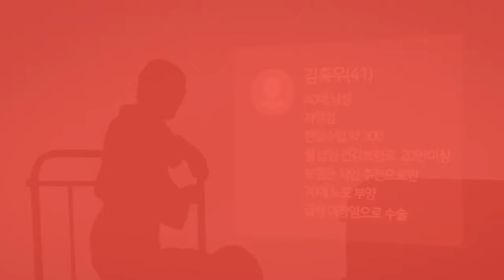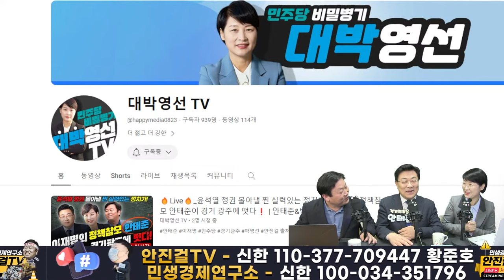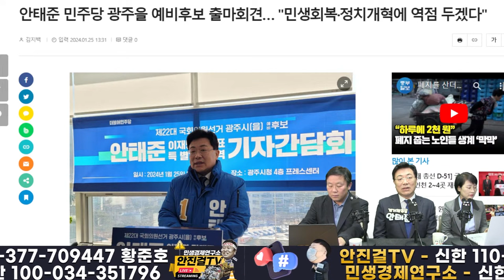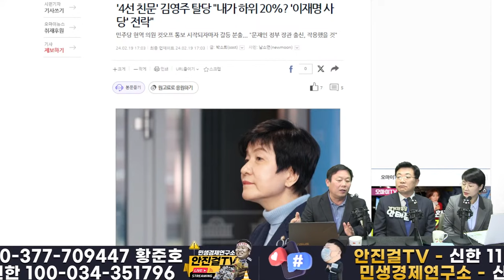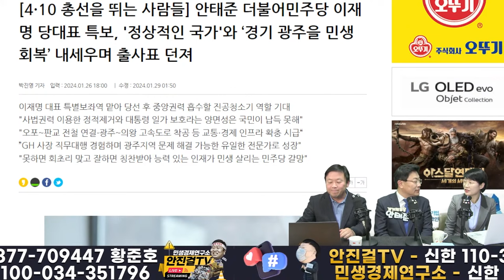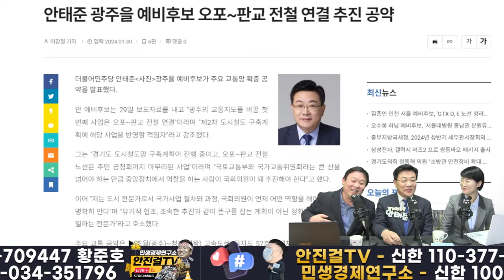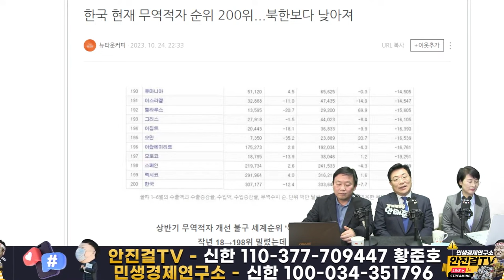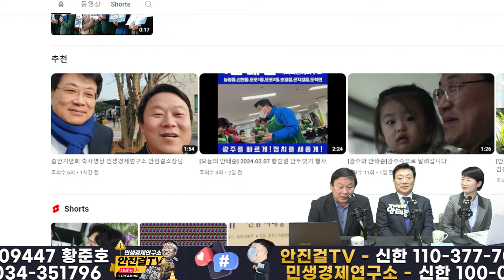🔥재방송🔥_정책ㆍ봉사ㆍ투쟁 다 잘하는 참광주인 안태준❗ 이재명과 함께 윤석열 탄핵으로❗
📌출처▶▶재방송